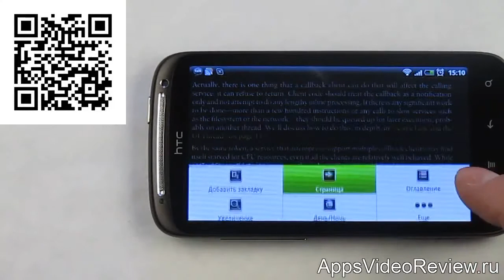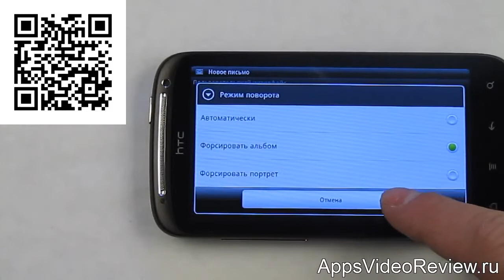EBookDroid читалка книг в форматах PDF, DjVu, XPS, cbz,cbr_2